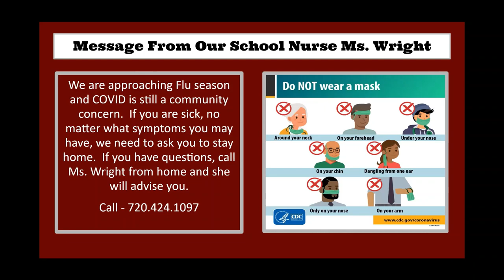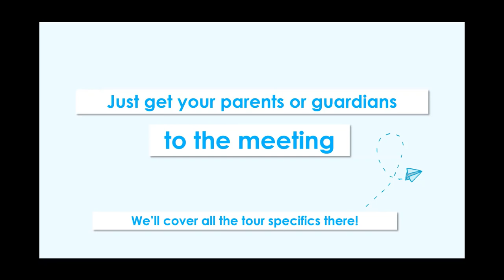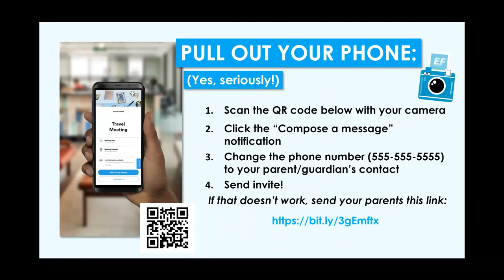Wednesday, September 8, 2021